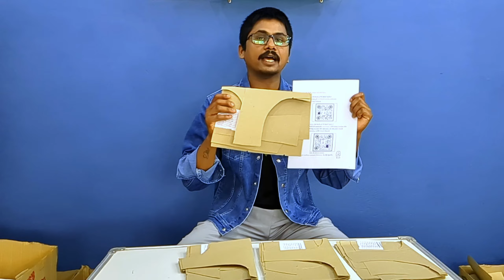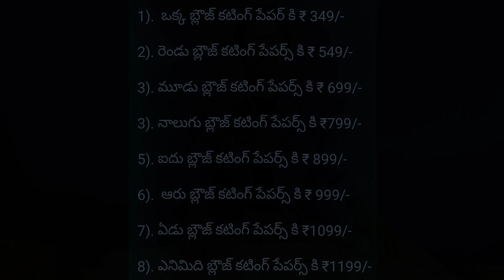3మోడల్స్ 8సైజులు బ్లౌజ్ కటింగ్ ప్యాట్రన్స్ రాఖీ పండుగ సందర్భంగా అవకాశం కొద్ది రోజులే/ paper patterns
Welcome to Vedha Tailors

 బ్లౌజ్ కటింగ్ రాక ఇబ్బంది పడుతున్నారా?

ఇంక మీరు ఇబ్బంది పడాల్సిన అవసరం లేదు..

మన దగ్గర నడుము కొలత ఆధారంగా బ్లౌజ్ కటింగ్ పేపర్లు  అందుబాటులో ఉన్నాయి..

కేవలం రెండు నిమిషాలు చాలు...
మీరు చాలా ఈజీగా పర్ఫెక్ట్ గా బ్లౌజ్ కటింగ్ చేసుకోవచ్చు...

మన దగ్గర నడుమ కొలత ఆధారం గా 26" సైజ్ నుంచి 40" సైజ్ వరకూ బ్లౌజ్ కటింగ్ పేపర్లు ఉంటాయి..

బ్లౌజ్ కటింగ్ పేపర్స్ ధర:
1).   ఒక్క బ్లౌజ్ కటింగ్ పేపర్ కి ₹ 399/- (299+ 100 shipping charges )

2). రెండు బ్లౌజ్ కటింగ్ పేపర్స్ కి ₹ 599/- (499+100 shipping charges)

3). నాలుగు బ్లౌజ్ కటింగ్ పేపర్స్ కి ₹899/- (799 + 100 shipping charges)

4). ఎనిమిది బ్లౌజ్ కటింగ్ పేపర్స్ కి ₹1199/- (ఫ్రీ shipping)